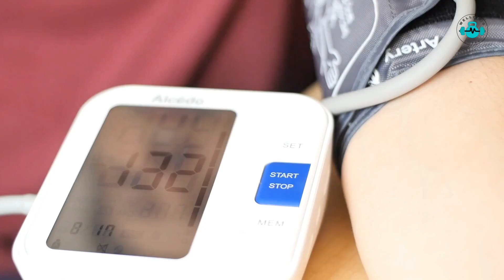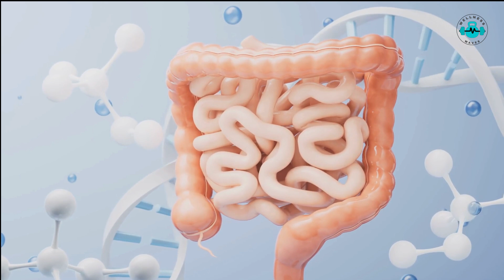Top 12 Healthy Benefits Of Eating Watermelon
In today's video, we explore the incredible benefits of eating watermelon daily. From hydration to heart health, discover how this delicious fruit can positively impact your body in numerous ways. If you're a fan of watermelon, you won't want to miss these surprising benefits!

Whether you enjoy watermelon as a summer treat or a daily snack, this fruit offers more than just a sweet taste.